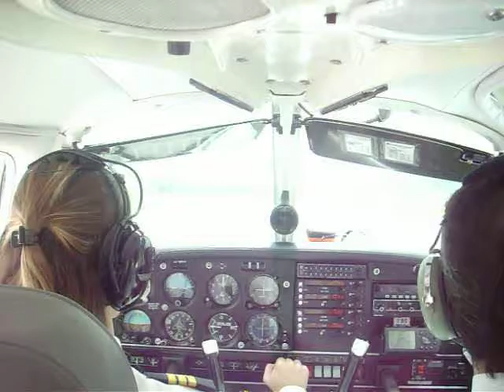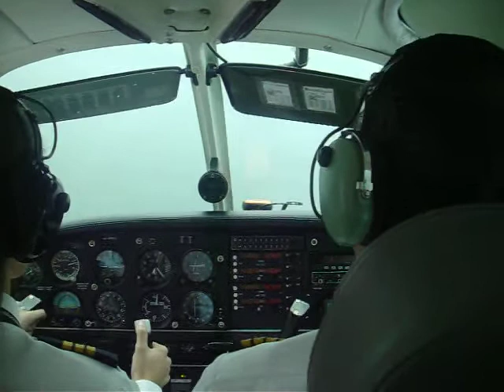Take Off from Enrique Olaya Herrera Airport (SKMD), Piper PA-28-181 HK-1886-G AAA